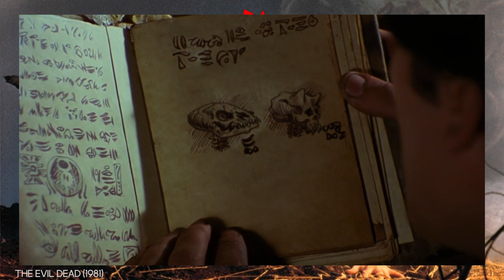Evil Dead Rise: Hat da jemand die Bremse mit dem Gaspedal verwechselt? | Review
Das Evil Dead Franchise startete 1981 mit The Evil Dead (Tanz der Teufel) von Sam Raimi eine bis heute legendäre Filmreihe. Zehn Jahre nach dem Remake des Originals in 2013 (Evil Dead) bekommen wir endlich einen neuen Auftritt der Deadites und des Necronomicons. In dem neuen Kinofilm "Evil Dead Rise" geht es wieder ordentlich zur Sache. Aber in den Evil Dead Filmen ging es immer ordentlich zur Sache, die Frage ist: Kann Evil Dead Rise noch eine Schippe drauflegen?

Achtung: Dieses Video enthält Spoiler!

00:00 Intro
00:40 Die Handlung
01:27 Gewalt
06:24 Inszenierung
09:11 Das Evil Dead Universum
13:44 Fazit

Die Handlung von Evil Dead Rise:
Ellie (alyssa Sutherland) ist alleinerziehende Mutter von drei Kindern. Sie wohnt alleine in einem alten Wohnkomplex. Ihre Schwester Beth (Lily Sullivan) kommt sie besuchen, denn sie wurde ungewollt Schwanger und braucht Rat. Allerdings erschüttert ein Erdbeben Los Angeles, wodurch ein Riss im Boden ensteht. Der Sohn von Ellie, Danny (Morgan Davies) findet in diesem Riss ein geheimnisvolles Buch. Es stellt sich heraus: Es ist das Necronomicon - das Buch der Toten. Versehentlich beschwört er einen Dämonen. Der ergreift besitzt von Ellie und die beginnt daraufhin ihre eigenen Familienmitglieder der Reihe nach umzubringen. Wer wird The Evil Dead Rise überleben?